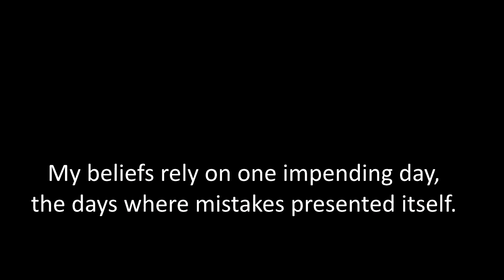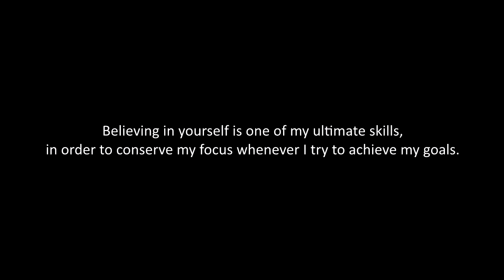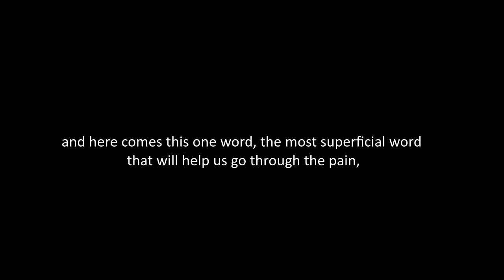Incipient Moment Ethics Jae Carreon BSIT A201